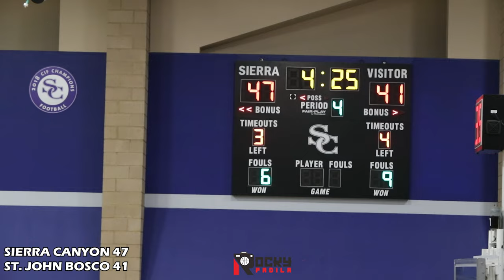GAME HIGHLIGHTS: Sierra Canyon vs St. John Bosco (CIF Playoffs). Ramel Lloyd Drops 25!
Game highlights from CIF Souther Section Playoffs game between Sierra Canyon High School against St. John Bosco.